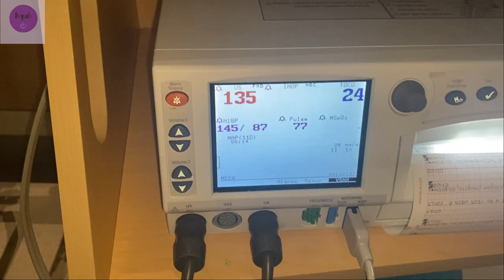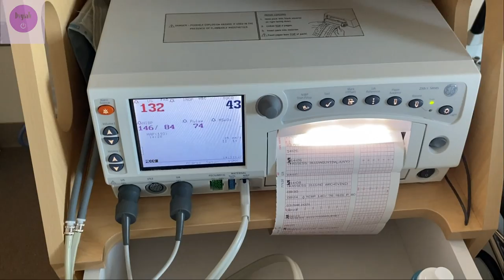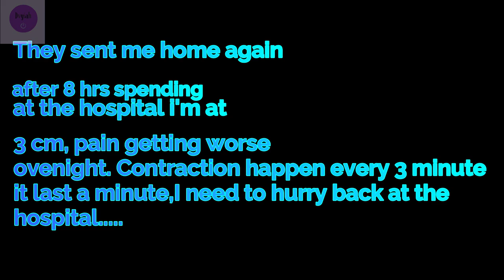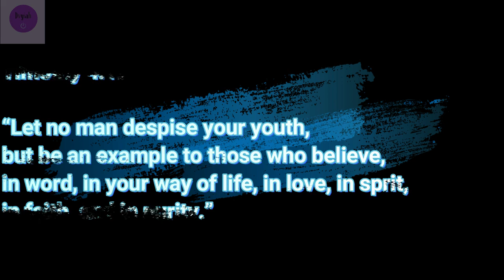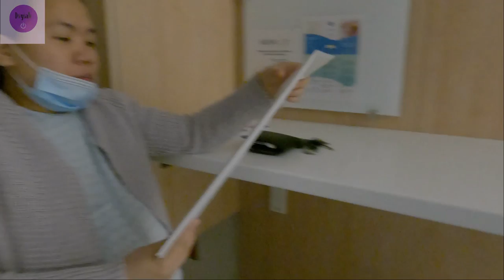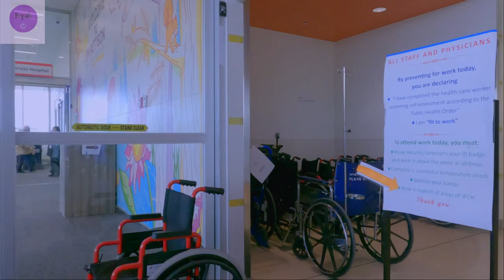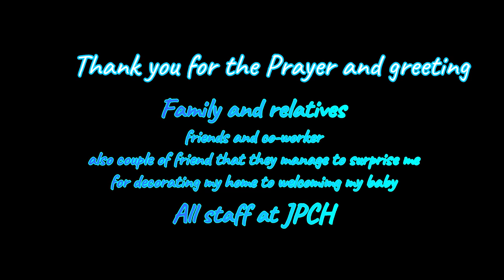Labor and delivery + C section Vlog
The first time I go the hospital I thought my water break a gush of fluid came out of me together with white milky and brown mucus. They swab me to test if the amitotic fluid is present but it's negative, I was 38 week 4 days that day, but they found out  that my mucus plug is released they sent me home. The next day i got appointment to my OB gyn and she performed sweep membranes to get me dilate. After 12 hrs. I pre-labor getting intense every hour and turn into active labor,  going to the hospital to get assess and I'm at 3cm. After spending 8 hours at the hospital still at 3 cm. so they decided to sent me home again. After 10 hours contraction getting worse i can even breath and talk I  need to hurry back at the Hospital. I got re asses and i started to get high blood pressure my baby started to get distress 55 heart rate every Contraction. Code Blue They Calling a team of doctor and surgeon to perform a emergency C section. Just watch the video for what happen next.